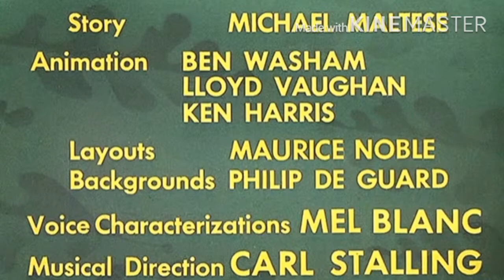Kirby tunes Kirby seasoning